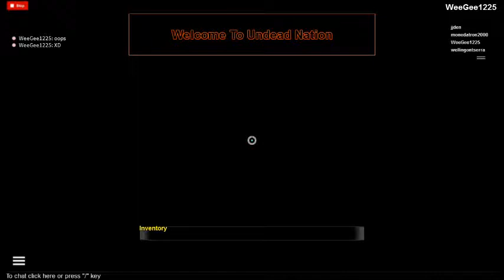Undead Nation Halloween Update Part 1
Chapter 1 was lame. I played with a bunch of users the other day and one of them, i think, was trolling us. Anyways, Part 2 should be added in  next week. Also more videos will be added on youtube about undead nation for the whole month of October till November starts. Hope you like this video and i will see you guys later. Peace. :D